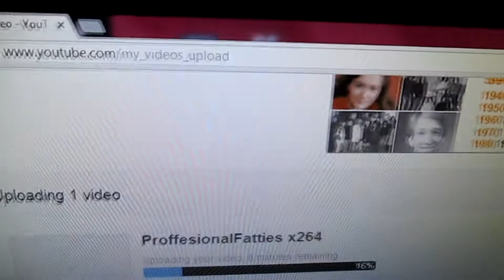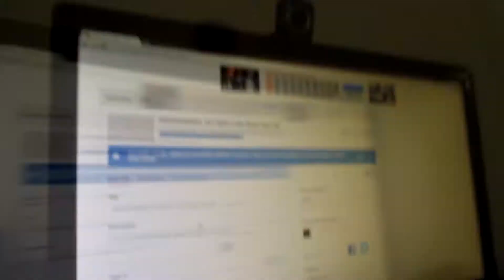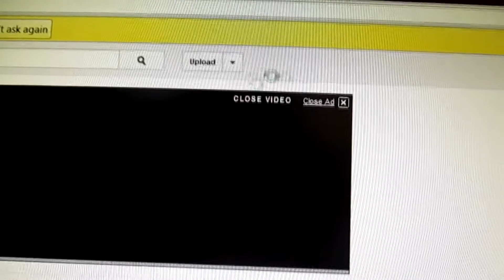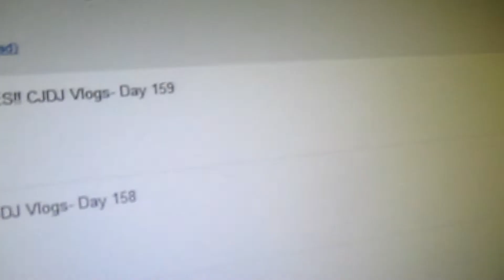YOUTUBE IS BROKEN?! CJDJ Vlogs- Day 160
I know this vlog is late. I didn't have time to convert it therefore I had to wing it.